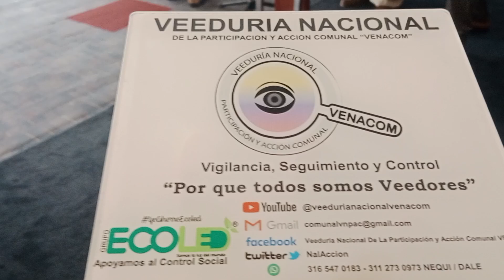Plancha No 2 Ceferino «Elecciones de Dignatarios Confederación Nacional de Acción Comunal 2023-2027»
Desde el área de prensa de Control Social de la «Veeduría Nacional de la Participación y Acción Comunal – VENACOM» se genera seguimiento a las diferentes acciones desarrolladas en la comunidad y que afectan directa e indirectamente a tod@s nuestros afiliados de la Acción Comunal, en esta ocasión realizamos un acompañamiento en la realización de la «Asamblea General Ordinaria y en las Elecciones de Dignatarios Confederación Nacional de Acción Comunal 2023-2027» evento realizado los días 29 y 30 de abril de 2023 en las instalaciones del Hotel Tequendama en la ciudad de Bogotá.

Espacio en el cual los afiliados a la Confederación Nacional de Acción Comunal de Colombia, se vistieron de gala y etiqueta para participar del evento democrático más importante en el país comunal, con una participación aproximadamente de 390 Delegados, incluyendo los presidentes de las 39 Federaciones departamentales, ninguno quería quedarse por fuera, solamente el departamento de Boyacá no alcanzo a subsanar las novedades presentadas por la Dirección para la Democracia, la Participación Ciudadana y la Acción Comunal “DDPCAC”, estamos seguros que en muy poco tiempo lograran solucionar ese impasse.

Y Cundinamarca junto con Santander, alcanzaron su tiquete, regresando a casa todos los delegados Federados con cara de ponqué, unos con Whisky y serpentinas, otros con un poco de quemaduras y un tarrito de crema No 4 evitando que las quemaduras irriten su piel.

Así son estos espacios democráticos, la máxima autoridad, la Asamblea General de Afiliados, con voz y voto, determinan en las urnas quienes son los representantes comunales designados en estas gerencias comunales. Y se decidió…

Aclarando que desde la Veeduría Nacional de la Participación y Acción Comunal VENACOM, también nos tocó aplicar Crema No 4, pero fue debido al intenso sol que se generó en el acompañamiento de las actividades convocadas por el Gobierno del cambio en cabeza del Presidente de la Republica de Colombia «Gustavo Petro Urrego y Francia Márquez» 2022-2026 que junto a los Gerentes y servidores públicos generan una serie de iniciativas y acciones desde diferentes frentes por el bienestar general, en conmemoración al Día del Trabajo.

Agradeciendo todo el apoyo y colaboración brindando por cada uno de los afiliados comunales en el país, permitiéndonos ingresar a sus recintos sagrados, escuchar de primera mano sus diferentes inquietudes, posturas, generando reflexiones y control social a los entes que ejercen I.V.C. Comunal en el país, a la gestión y administración pública, al IMPERIO DE LA LEY, labor que seguiremos fortaleciendo, con alianzas estratégicas, con Gerencias Comunales y trabajos en equipo, siempre enfocados en una mejora continua, DENUNCIANDO y luchando frontalmente contra la corrupción, procedimientos inadecuados, fomentando la transparencia de los procesos y empoderamiento de los sus afiliados, con el único objetivo, el interés general.

Desde esta tribuna de Control social queremos agradecer a todos los integrantes de la «Familia Comunal» los cuales en un espacio, democrático, participativo designaron a los Gerentes Comunales para la Acción Comunal durante los próximos cuatro años, quienes de manera articulada, como una gran familia en sus 7 Bloques; Junta Directiva, Fiscal y Suplente, Comisión de Convivencia y Conciliación, Director Ejecutivo, Comisión Empresarial, Secretarias Ejecutivas (27):

Deseando muchos éxitos en los objetivos y metas a desarrollar de la Junta Directiva y Equipo Confederado:

Guillermo Antonio Cardona Moreno – Presidente
José Luis Silva Maestre – Vicepresidente.
Álvaro Villota – Tesorero
Amanitina Rengifo – Secretaria
Ángel María Salinas – Fiscal

Integrantes de las Secretarias Ejecutivas;

Integrantes de la Comisión de Convivencia y Conciliación

Integrantes de la Dirección Ejecutiva y Administrativa

Y demás integrantes del cuerpo colegiado que a partir de la fecha regirán los destinos dela Organización Social más grande del país «ACCION COMUNAL».

«…El problema NO es la Acción Comunal, el problema es la sociedad Colombiana en descomposición y desintegración, el reto de la Acción Comunal es como construye la Sociedad Colombiana, desde la familia y la Comunidad, como ayudemos a construir a las instituciones al país».

“Presidente Federación Comunal de Colombia - Guillermo Cardona Moreno”